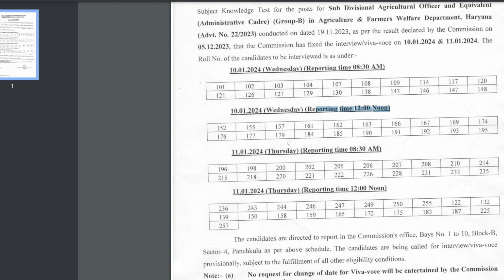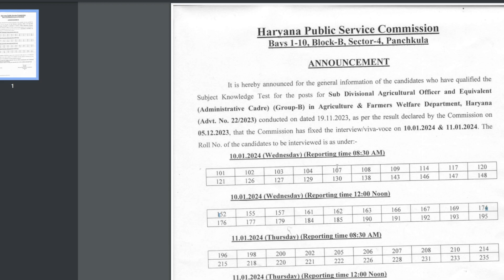HPSC SDAO Interview Schedule Out| Naren Sheoran